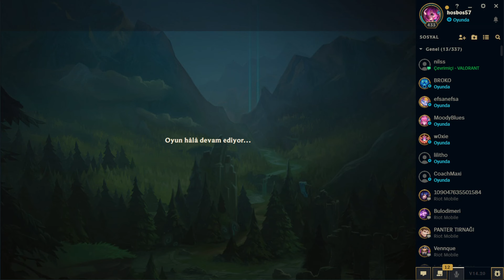Rengar ile Zor Maç! Takımı Sırtladım ve Zaferi Kazandık! (League of Legends)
Bu videoda, Rengar ile inanılmaz zor bir League of Legends maçında nasıl takımımı sırtladığımı ve oyunun ucundan dönüp kazandığımızı göreceksiniz! Rakip takım çok güçlüydü ama stratejik hamlelerle oyunun kaderini değiştirdik. Rengar oynarken doğru anı bekleyip, büyük bir geri dönüş nasıl yapılır merak ediyorsanız bu videoyu kaçırmayın! Hadi birlikte Rengar'ın gücünü keşfedelim!